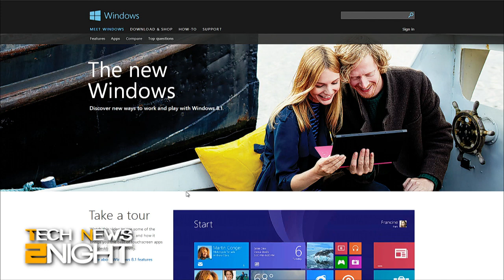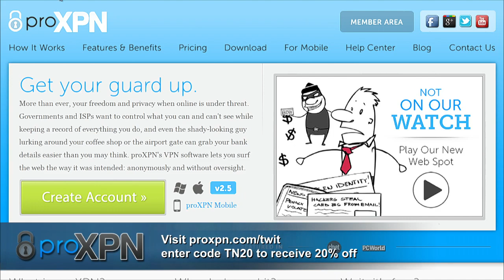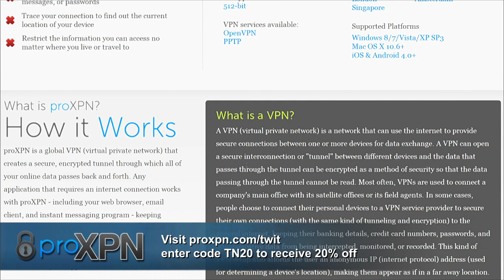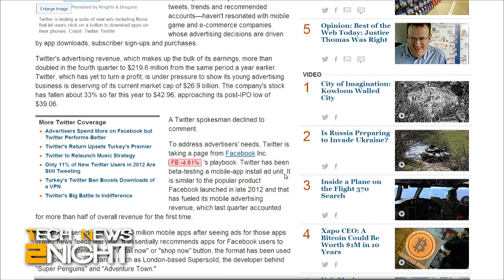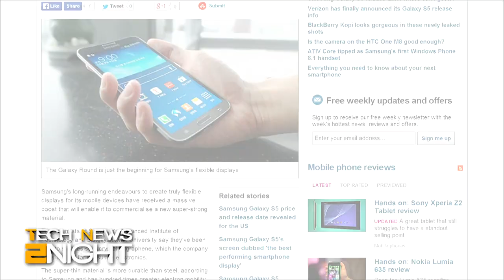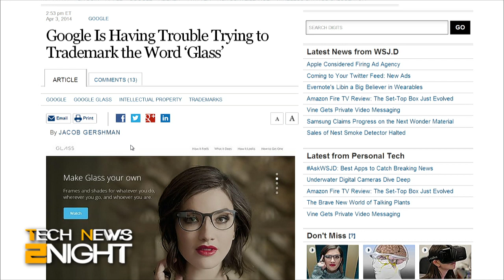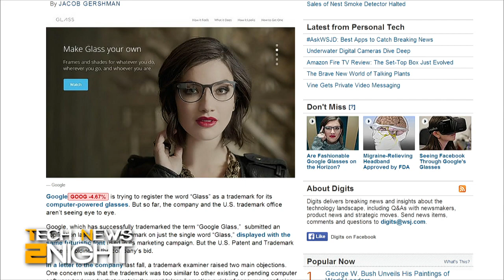Tech News Tonight 59: Microsoft Build Conference Wrap Up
Microsoft's Build Conference wraps up, Twitter's 15 new ad products, Samsung's graphene breakthrough, another new product from Amazon, and Google tries to trademark "Glass".